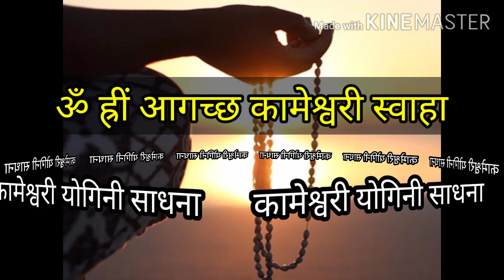देवी रात्रिकाल में आकर वरदान देती है. Kameshwari Yogini Mantra.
योगिनी रात्रिकाल में दर्शन देंगी.
Kameshwari  yogini Sadhna.